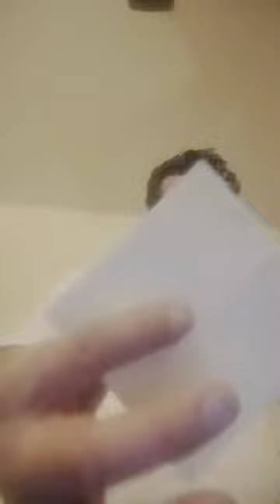How to save toilet paper during the next lockdown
lock down
toilet paper hack